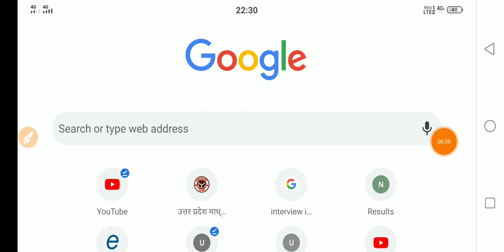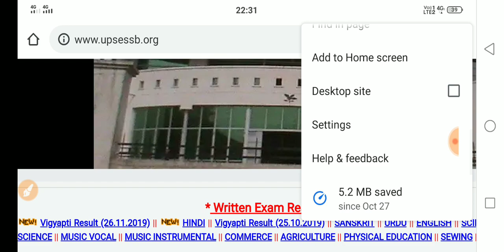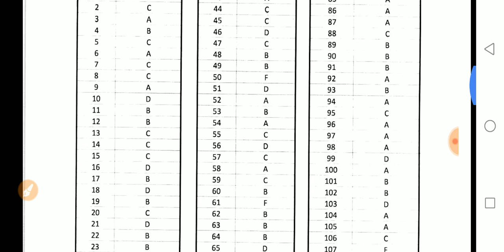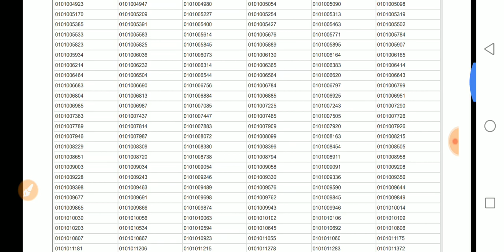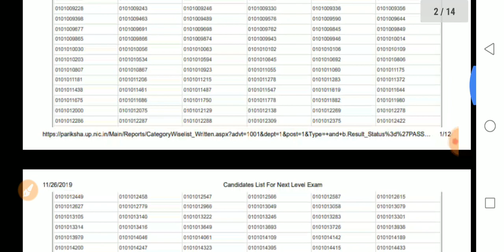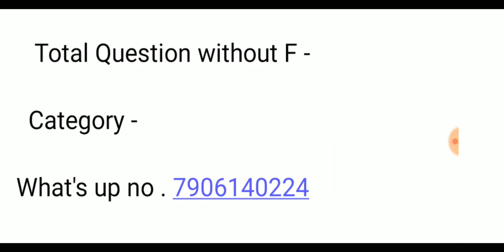UP TGT AND PGT HINDI WRITTEN FINAL RESULT OUT / Adv. No 1/2016 & 2/2016 / shortlisted for interview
UP TGT AND PGT WRITTEN FINAL RESULT OUT / Adv. No 1/2016 & 2/2016

1.SP MATHS CHANNEL
2.SP SAINI Sir
3.NCERT MATHS CLASS 10th
4. NCERT MATHS CLASS 11th
5.NCERT MATHS CLASS 12th
6. NDA MATHS
7. TGT MATHS
8. IIT MATHS
9.UP BOARD MATHS
10.CBSE BOARD MATHS
11.all compitition maths